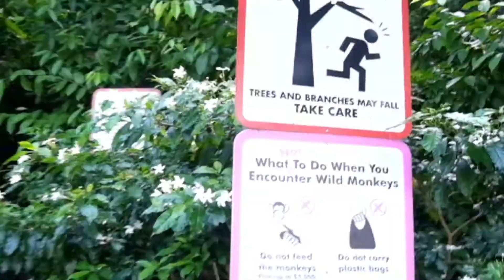Singapore 2017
Singapore 2017 with friends!